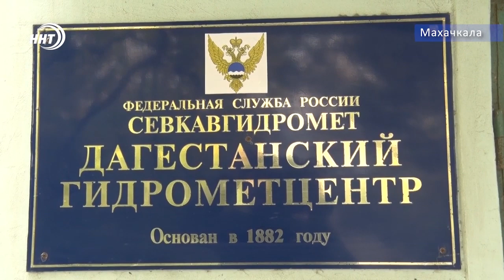Какая погода будет в Дагестане?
Октябрь в этом году для дагестанцев выдался теплым. Но уже сегодня умеренную погоду , которая установилась в республике в эти дни сменило значительное понижение температур. К республике подошел холодный фронт и не по-осеннему теплые дни сменила пасмурная погода. А каковы прогнозы синоптиков на ближайшие дни расскажет Зумруд Гамидова.